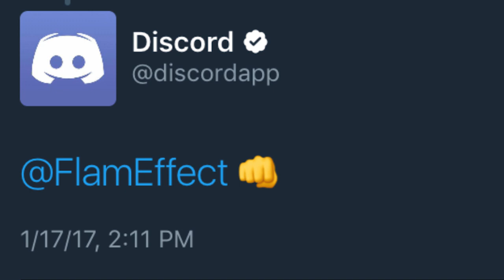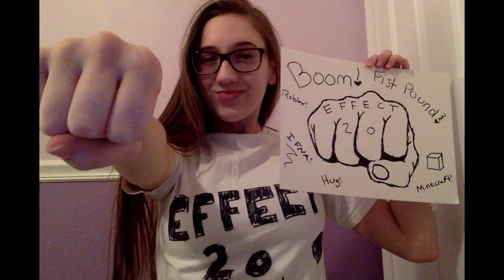10k Boom Selfie | Thank you all !!!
2018 BOOM Selfies from my Wonderful Friends!!
You made my 2018 so Amazing. This is a little video to thank you!
I FNA

►Show your support 👊 with a donation (or tip) by clicking on the 💲 symbol in chat toolbar or.

Chat Rules:
1. Don't swear. Lots of young stream watchers here and, besides, curse words are for the weak mind.
2. Be kind to each other. We are all gamers and so we all have something in common. Lets find what makes us click and focus on that.
3. Ask me anything! I'm here to chat with you guys!
4. DON'T SPAM. Don't promote your stuff here!! I don't come to your place and talk all about me.. No Advertising! Be Respectful!!
5. Don't use all capitals or too many Emojis in a row. A couple here and there are awesomesauce! but too many with the intention of just being noticed is frowned on